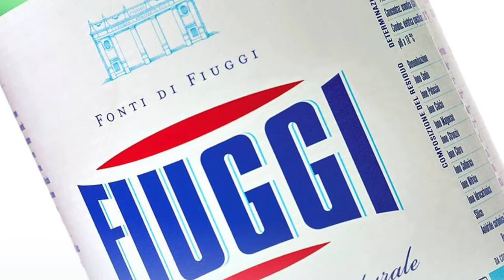Ultimo Chilometro - puntata del 07/02/2017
Ultimo Chilometro è la trasmissione radiofonica interamente dedicata al mondo del ciclismo, in onda su Bikelive.it ogni martedì dalle 18:30 alle 19:30. Ospiti: Manuel Belletti (Wilier Selle Italia), Stefano Zanatta (Bardiani-CSF), Nicola Assuntore (Fiamme Oro).